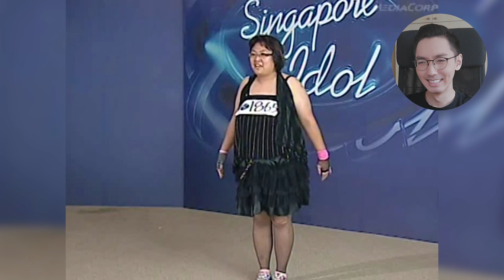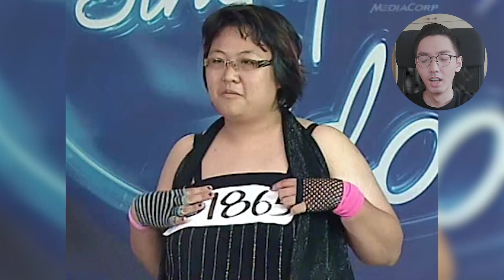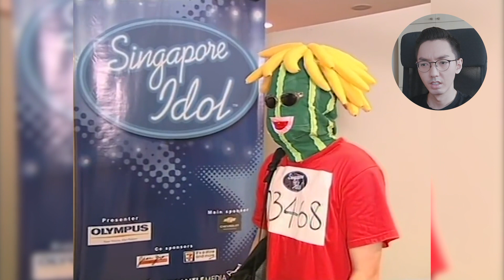Revisiting Messy Singapore Idol Auditions